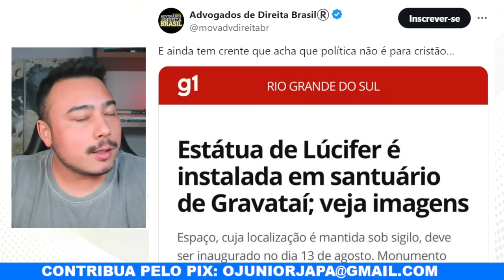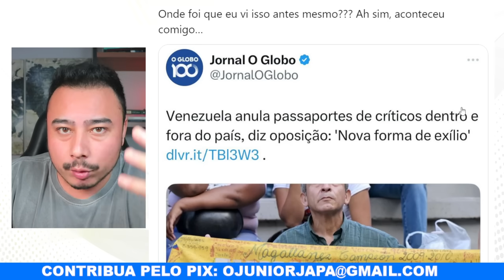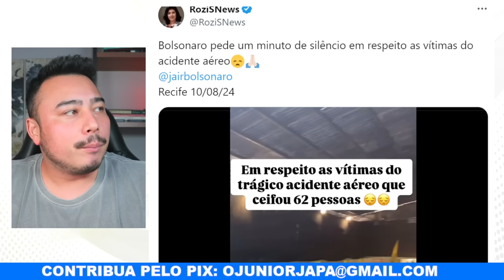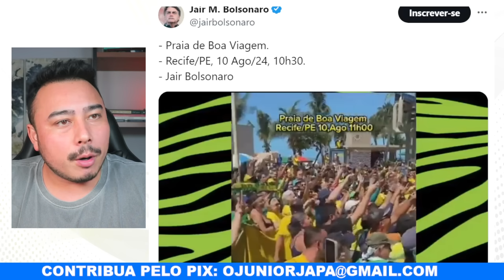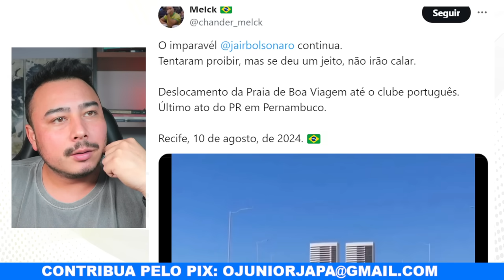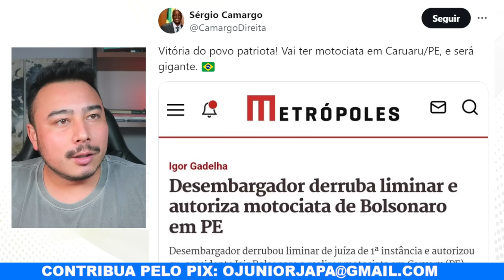Para desespero da esquerda as motociatas de Bolsonaro voltaram: Primeira motociata em Caruaru